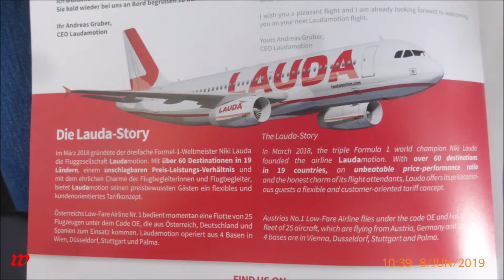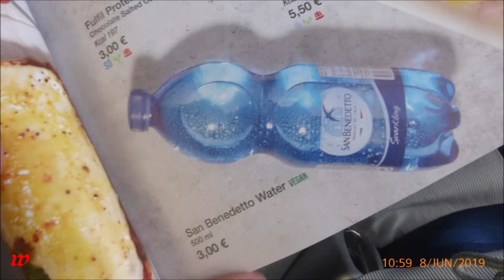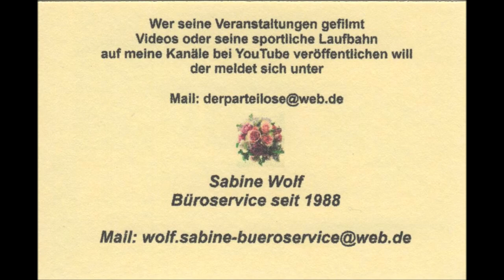Mallorca * Rückflug * Palm - Düsseldorf * 08.06.2019